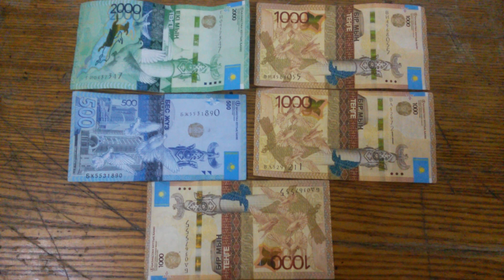БАНКНОТЫ: 1 по 2000, 3 по 1000 и 1 по 500 ТЕНГЕ №-ом серии Десятого Февраля - ДЕНЕЖНЫЙ ПОТОК